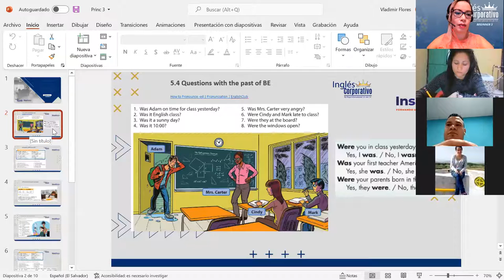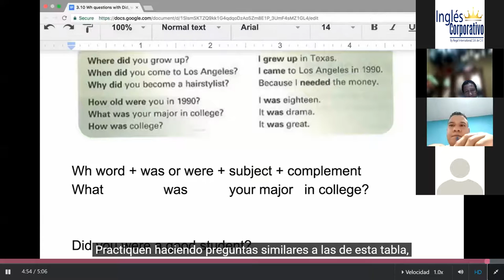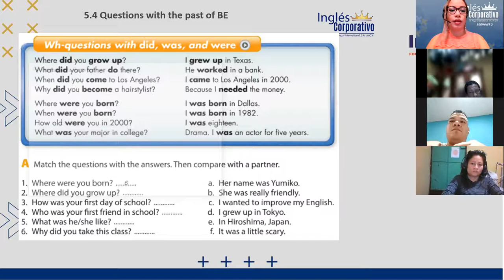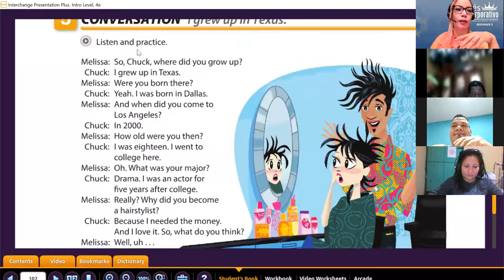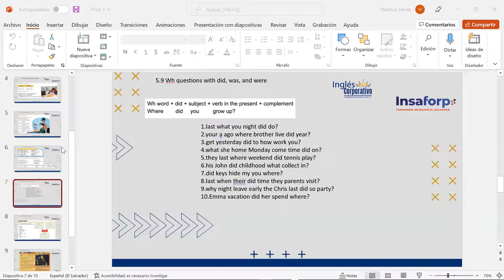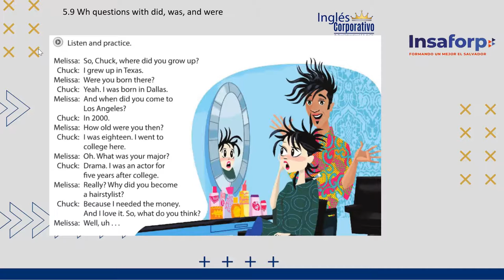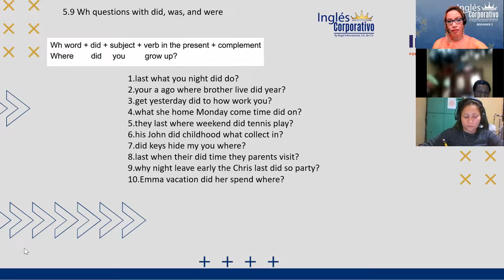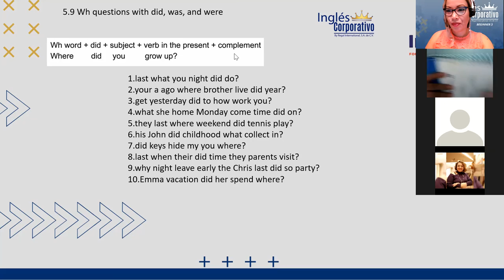Ingles Corporativo- Class 15 simple past questions